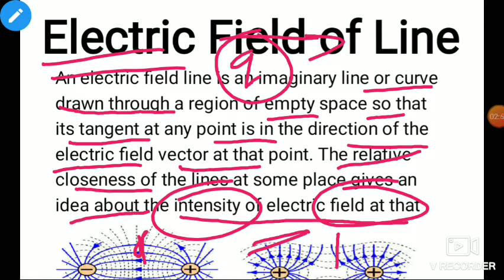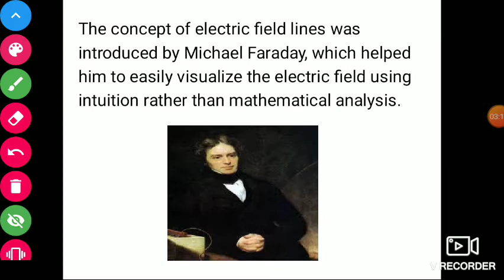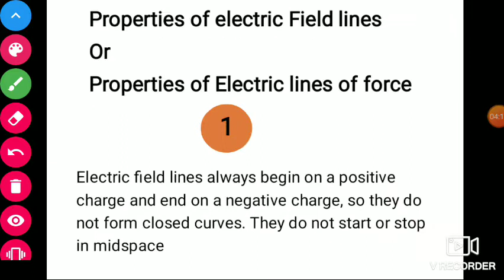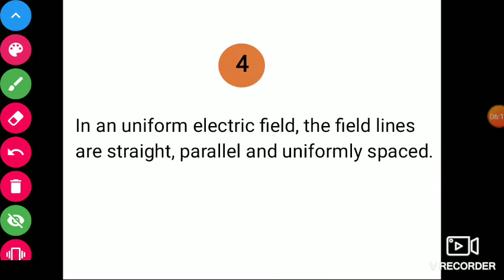Class-12th Physics Unit-1 Electrostatic || Lecture-7